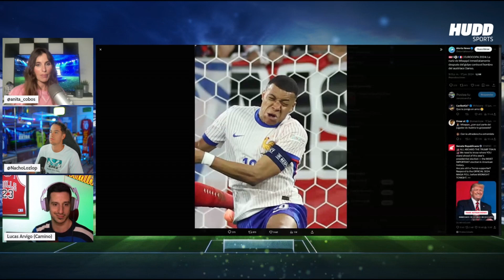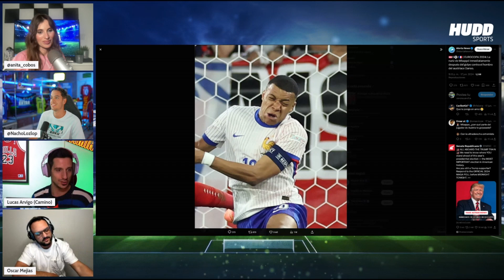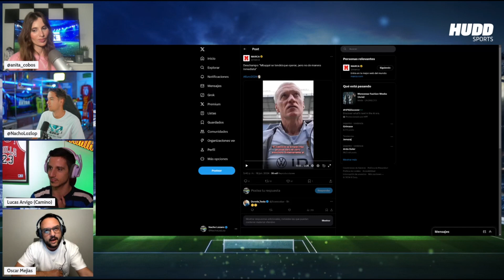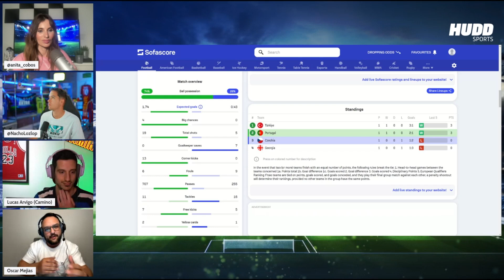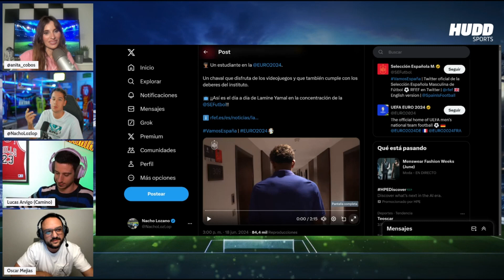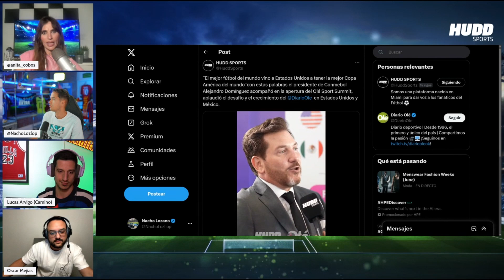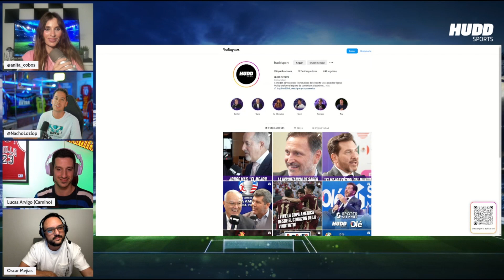MBAPPÉ SE TENDRÁ QUE OPERAR Y PORTUGAL GANA SOBRE LA BOCINA EN SU DEBUT.